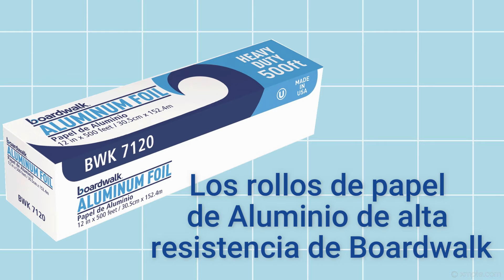Boardwalk Heavy-Duty Aluminum Foil Roll | Spanish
BWK7120
Boardwalk Heavy-Duty Aluminum Foil Roll, 12" x 500 ft

Presentamos los rollos de papel de aluminio de alta resistencia de Boardwalk. Este papel de aluminio es súper resistente y lo suficientemente fuerte para manejar cualquiera de sus necesidades alimentarias, lo que lo convierte en un artículo imprescindible en cocinas ocupadas. El resistente papel de aluminio de 20 micrones de grosor es ideal para hornear, congelar o envolver. La lámina duradera de Boardwalk de doce pulgadas de ancho tiene una longitud de rollo de 500 pies y está contenida en una caja de corte con un borde afilado estándar. El producto económico también es ecológico, elaborado con al menos un 50% de contenido reciclado.

¡Compre y ahorre hoy mismo en los rollos de papel de aluminio resistentes de Boardwalk en shoplet.com!